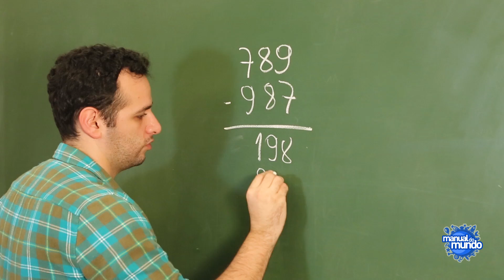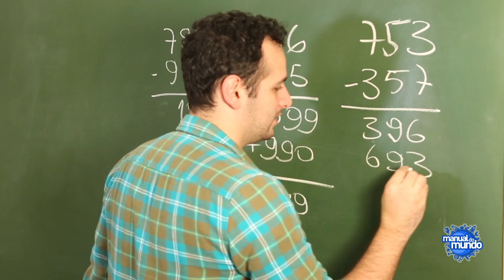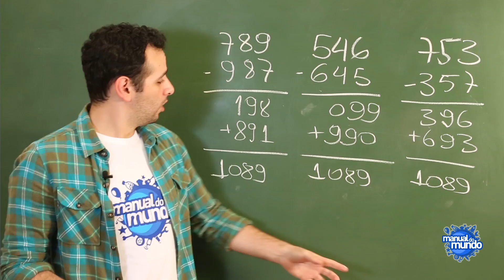Revelação da incrível telepatia do livro (truque para iniciantes)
Descubra como adivinhar o que as pessoas estão pensando com esse truque.
Esse vídeo vale aposta com os amigos! ;)

AGRADECIMENTO
Guilherme Pereira

CRÉDITOS:
Direção, música e apresentação: Iberê Thenório
Produção executiva: Mari Fulfaro
Câmera e edição: Daniel Henares